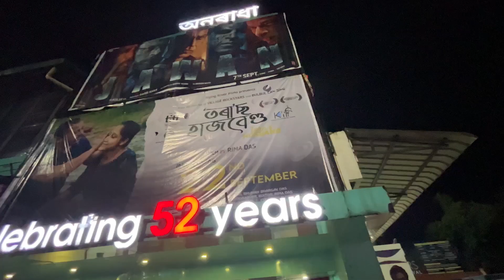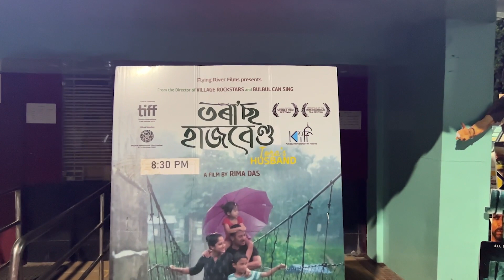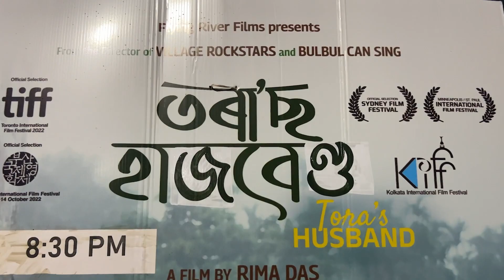তৰা'ছ হাজবেণ্ড। Rima Das । new Assamese Film।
Rima das। Assamese Film maker। Tora's Husband